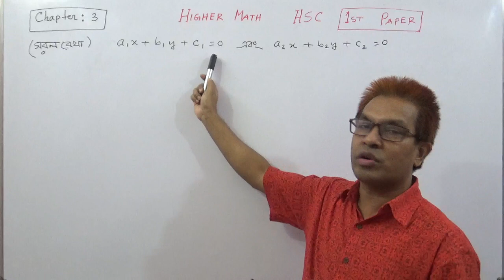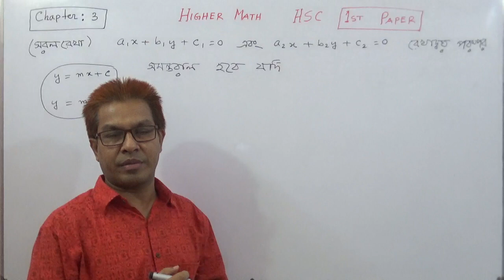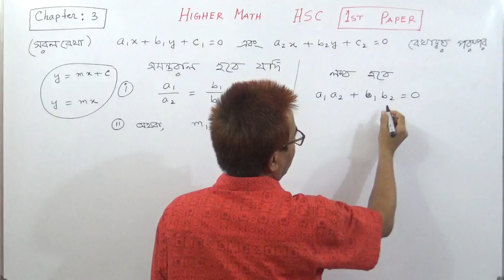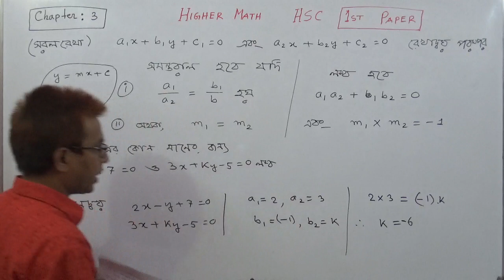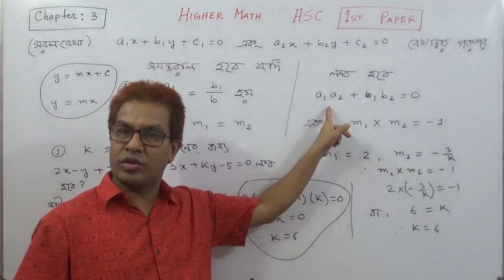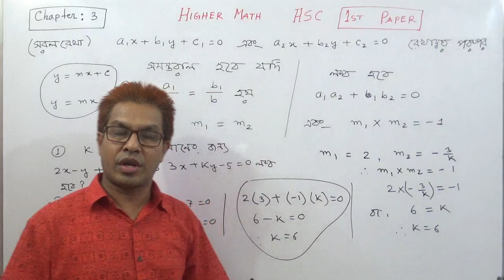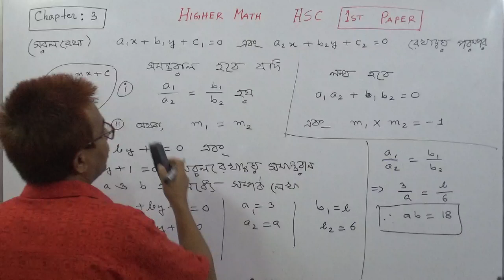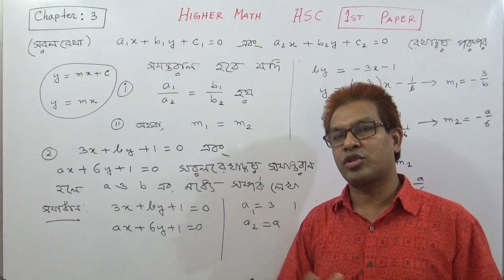HSC H.Math 1st Paper : Chapter :3 Geometry | Straight Line | Part-1 TOWHID SIR